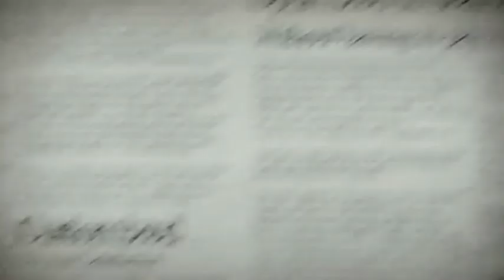Jayapriya issue | justice for jayapriya | Jayapriya case | General-Informative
This video will describe about the recent worst incident happened to a seven year old kid in pudhukottai, Tamilnadu. Jayapriya issue.